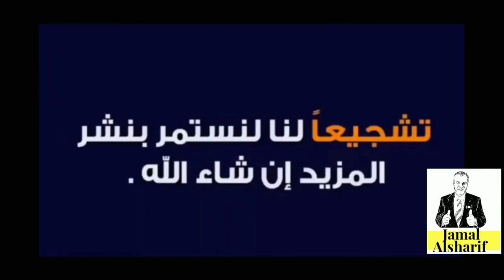جمال وآدم 30 كيف تحارب المشاكل النفسية عند الأبناء والكبار